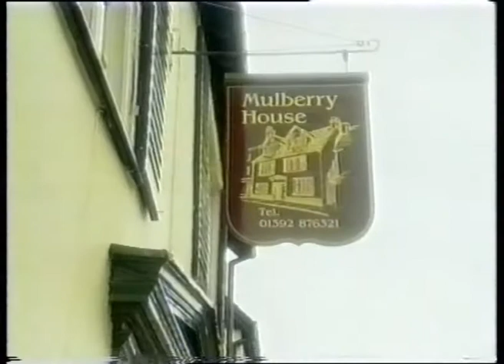Vintage car tour and treasure hunt in Devon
Clip from the BBC Holiday program filmed at Kenn church, Topsham, Powderham Castle and Exeter. 1932 Oldsmobile, 1932 Buick and the Great Gatsby. (beauford). We think they are used for wedding cars.